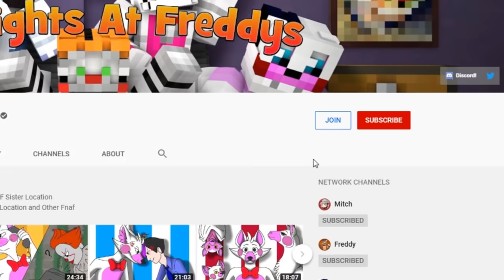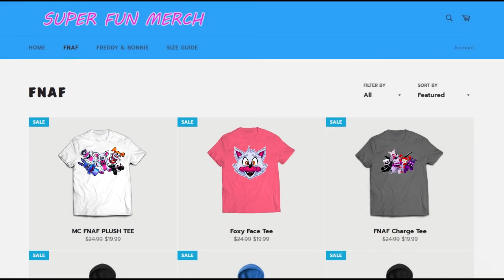Minecraft Fnaf The Voice Searches For A New Body (Minecraft Roleplay)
In Todays Video, Funtime Foxys voice is in search of a new body to take control of. But will sister location have what it is looking for or will funtime foxy be its final host?

Join on your phone with pocket edition! ►►► pe.mineteria.com
Confused on how to get on the server?